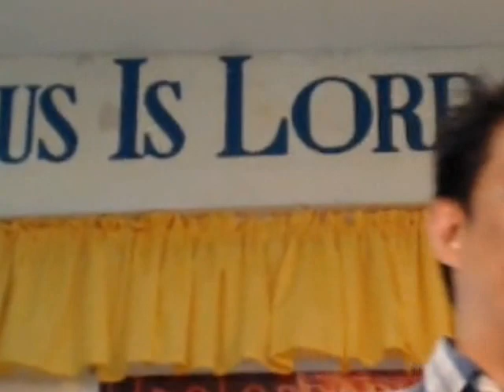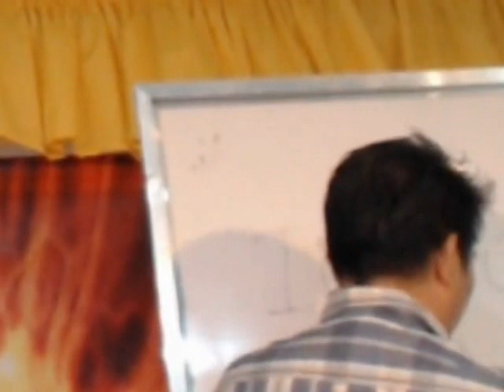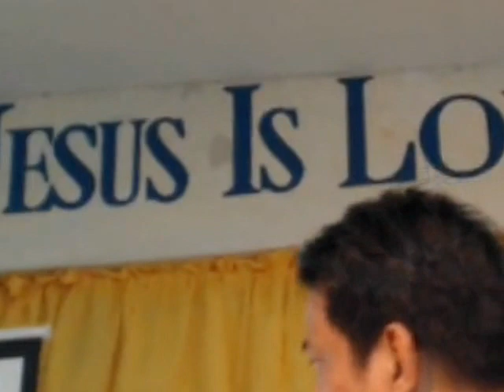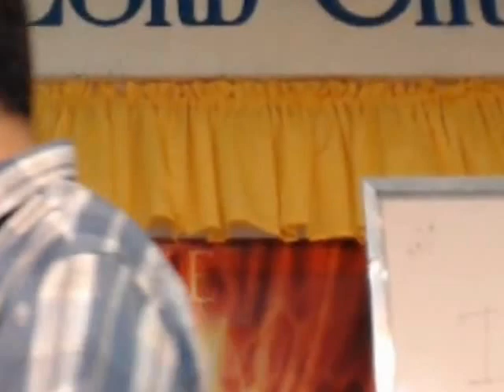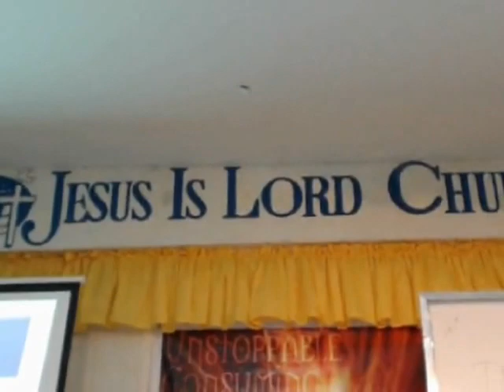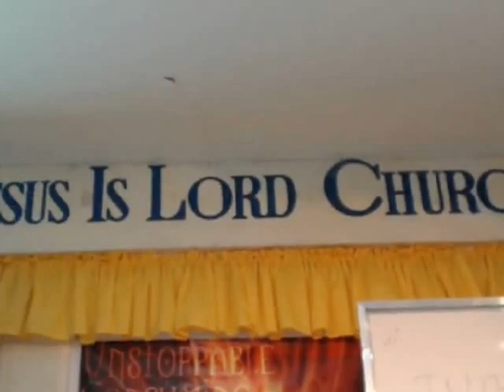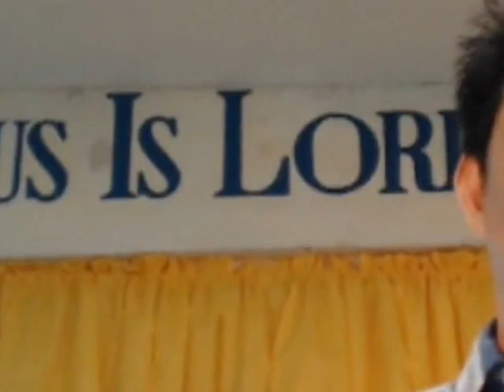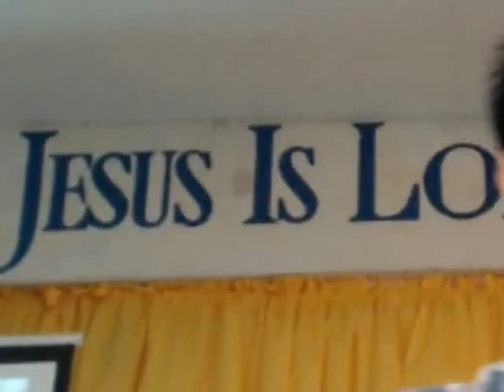Prepare to Preach Ses 4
Speaking the truth in love